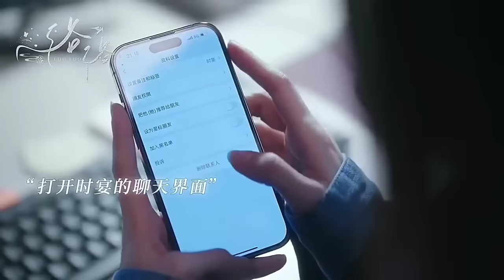Preview Eps 31-32||Shuyi jatuh Sakit, Shiyan Merawatnya|| Mulai berbaikan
Hallo Cdrama Lovers.
welcome to my chanel @arshybee

Tittle: ONLY FOR LOVE
Native Title: 以爱为营
Also Known As: Cuo Liao ,错撩,以愛為營,錯撩, Yi Ai Wei Ying , Accidental Love